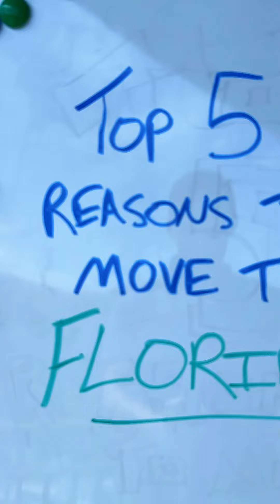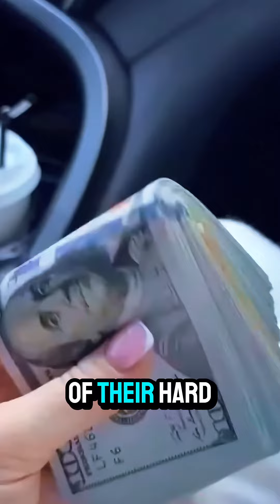TOP 5 REASONS TO MOVE TO FLORIDA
Find out why Florida is the Number 1 place to raise a family and build generational wealth. If you're not here, you're missing out!!!